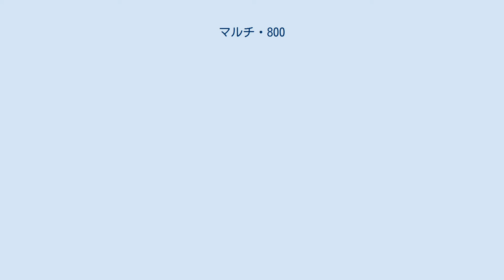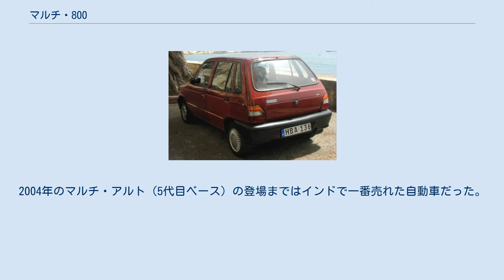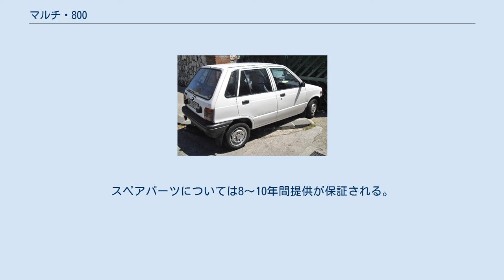マルチ・800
スズキ・フロンテ 」 スズキ・アルト 」 マルチ・800 マルチ・800 (Maruti 800) とは、インドでのスズキの乗用車生産販売子会社マルチ・スズキ・インディアが生産していた小型車である。
 1983年12月から生産開始。
ベースとなっているのは初代（1983年 - 1986年）が5代目スズキ・フロンテ、および初代スズキ・アルト、2代目（1986年 - 2014年）が6代目スズキ・フロンテ、および2代目スズキ・アルトで、特に2代目モデルは20年以上経っても基本設計は変わらないまま生産され続けた。
 800は一台20万ルピーで、タタ・ナノの登場まではインドで一番安価な自動車だった。
その低価格を売りにインドでは爆発的なヒットを記録した。
2004年のマルチ・アルト（5代目ベース）の登場まではインドで一番売れた自動車だった。
 その後インドだけでなく、バングラデシュやスリランカなどの南アジアや、チリなどの南アメリカにも輸出された（チリなどの一部地域ではスズキ・マルチの名前で販売された）。
 エンジンはアルトと同じ直列3気筒エンジンだが、排気量は800ccにまで上げられている。
駆動方式はFFで、トランスミッションは4 / 5速MT。
コストダウンのため左側のミラーが無いモデルも有る。
 2005年にはインドのBS3（ユーロ3相当）排ガス規制に適合したモデルが発売され、2008年にはLPGを燃料とするモデルも発売された。
 しかしながら、BS4（ユーロ4相当）排ガス規制への対応はコストが掛かり過ぎることを理由に断念され、2010年4月からBS4が適用されたニューデリー、チェンナイ、ムンバイ、コルカタなど13の主要都市では販売が打ち切られた。
 2014年1月18日、グルガーオン工場にて最後のマルチ・800がラインオフし、31年の歴史に幕を閉じた。
インド国内での累計販売台数は250万台以上に達した。
スペアパーツについては8～10年間提供が保証される。
 なお、2012年10月には後継モデルとなる「マルチ・アルト800」が発表されている。